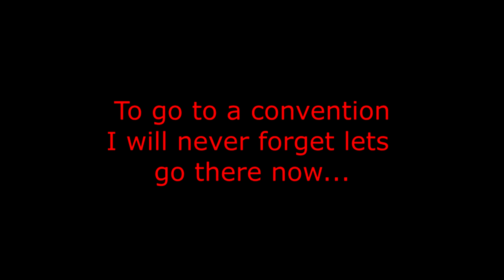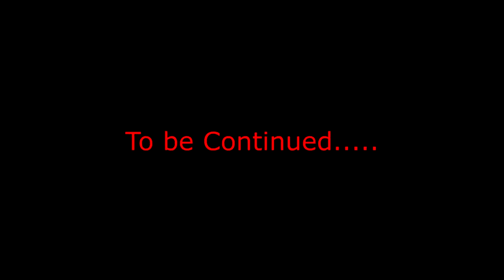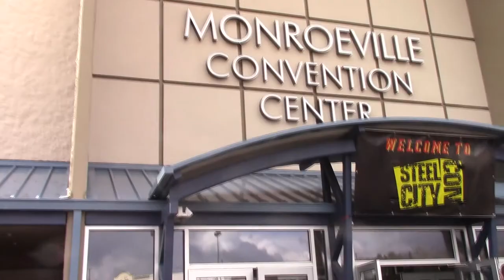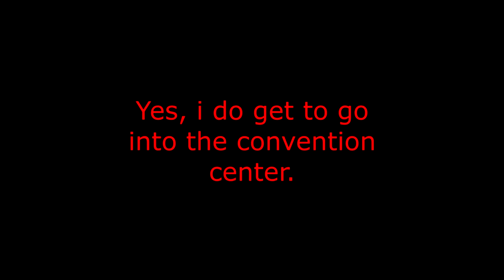The Steel City Con Adventure 2022 (2022).